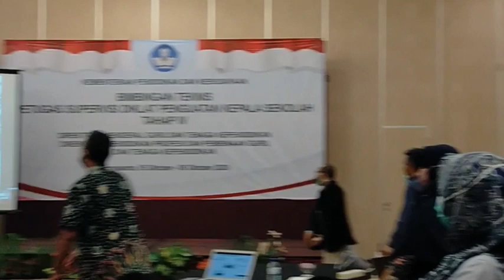SENAM DIDALAM RUANG SEMINAR UNTUK MENYEGARKAN SUASANA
(781)
Senam didalam Ruang Seminar
Hotel Tara Yogyakarta